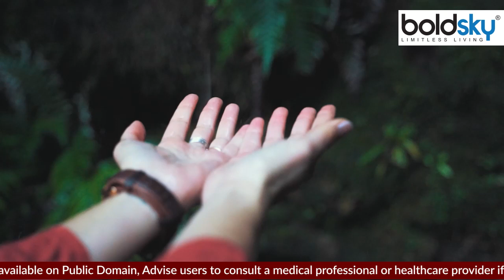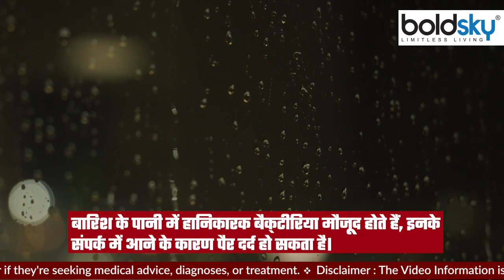बारिश के दिनों में पैर दर्द क्यों होता है | Barish Ke Dino Me Pair Dard Kyu Hota Hai | Boldsky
Leg Pain in Rainy Weather: बार‍िश के मौसम में कई तरह की शारीर‍िक समस्‍याएं होती हैं ज‍िनमें से एक है पैरों में दर्द की श‍िकायत। मुझे भी यही परेशानी हुआ करती थी। जैसे ही बार‍िश का पानी पैरों में लगता है, वैसे ही तेज दर्द होने लगता है। ऐसा ही मेरे जैसे कई लोगों का अनुभव है। बार‍िश के द‍िनों में गठ‍िया रोग के मरीजों की तकलीफ भी बढ़ जाती है। पैर दर्द होने के कारण चलने में परेशानी होती है। पैर में सूजन, जलन, लाल‍िमा, मरोड़ जैसे लक्षण महसूस होते हैं। बार‍िश के द‍िनों में मांसपेश‍ियों और पैरों के दर्द के कारण को आगे व‍िस्‍तार से जानेंगे। साथ ही आपको बताएंगे क‍ि आख‍िर क्‍यों बार‍िश में पैर दर्द होता है।

Leg Pain in Rainy Weather: There are many types of physical problems in the rainy season, one of which is the complaint of pain in the legs. I used to have the same problem. As soon as the rain water touches the feet, there is severe pain. This is the experience of many people like me. The pain of arthritis patients also increases during the rainy season. There is difficulty in walking due to leg pain. Symptoms like swelling, burning, redness, twitching are felt in the leg. In the rainy days, we will know the reason for the pain of muscles and feet in further detail. Along with this, we will tell you why the feet hurt in the rain.